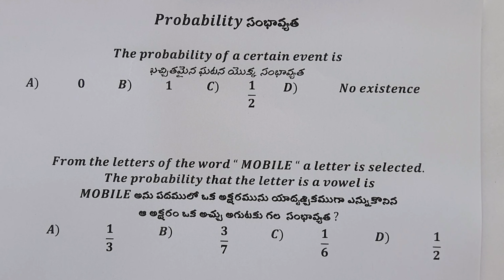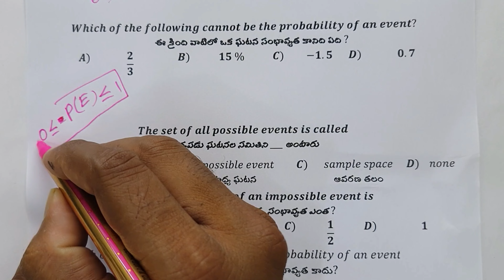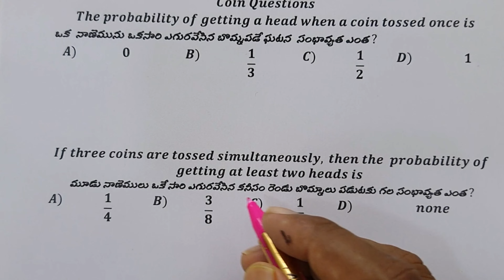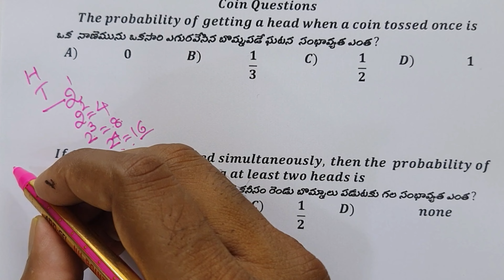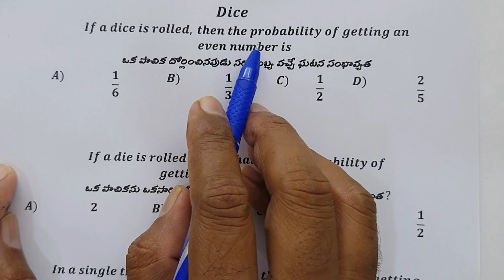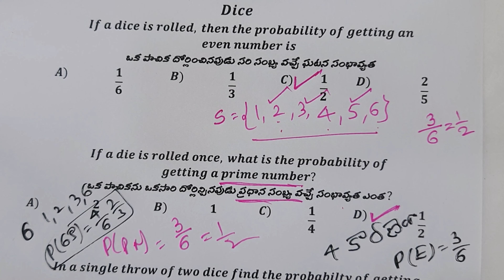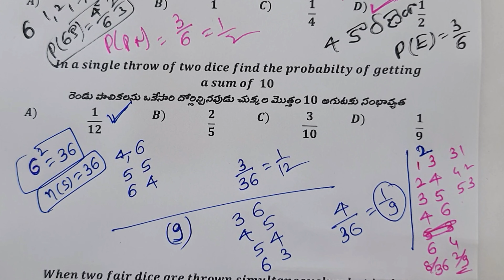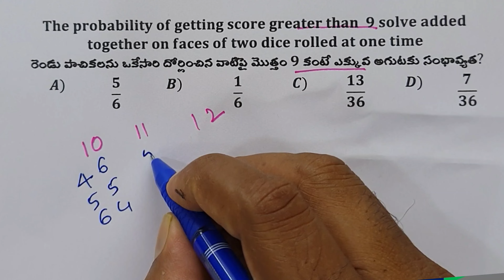Probability సంభావ్యత | TET DSC Maths Previous Questions